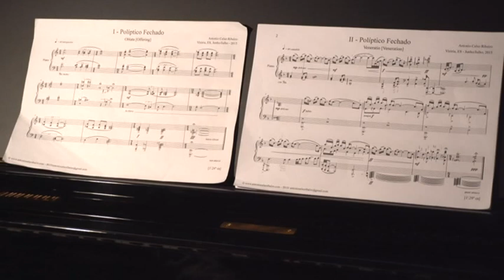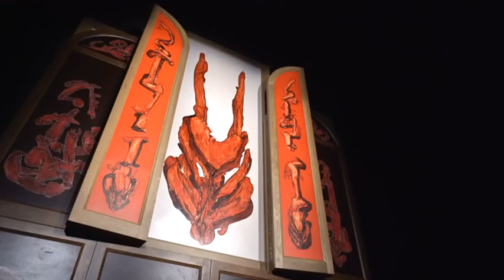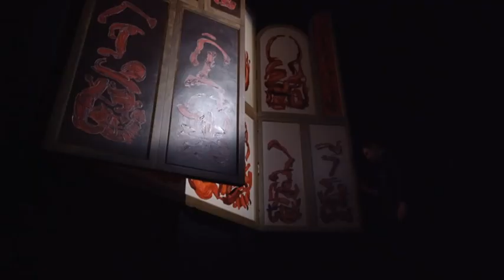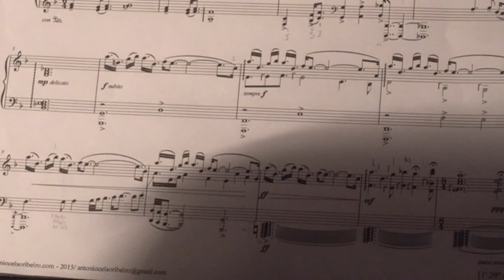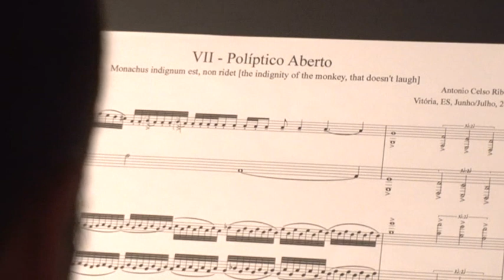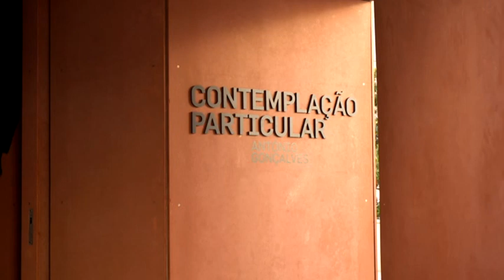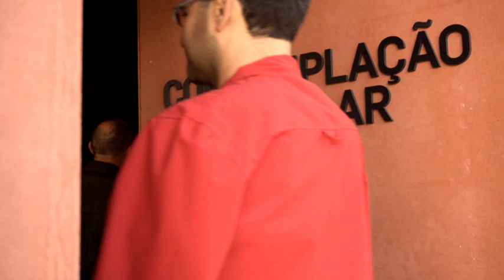Contemplação Particular (Private Contemplation) 2017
“Private Contemplation” is the title give to the polyptych painted by Portuguese visual artist António Gonçalves. The work was deeply inspired by readings of Gustave Flaubert’s The Temptations of St Anthony, George Bataille’s The Tears of Eros and Eroticism, Michel Onfray’s Theory du Corps Amoreux and Catherine Millet’s The Sexual Life of Catherine M.  The polyptych demanded a space of its own, a space dedicated to it and built expressly for it. Architect Maria Eduarda Souto de Mora was invited to design, in parallel with the painting’s development, the building that would host it. António Gonçalves named the building “Delubro” (Delubrum –pagan temple), as a reference to the history of cult and contemplation spaces. The project ushered in a new challenge:  music, a complement of painting that expands the scope of its enjoyment. Composer Antonio Celso Ribeiro was invited to write musical moments that would be played within the exhibition space, thus turning the sight of the various positions the polyptych assumes during its presentation into a unique experience: closed, half-opened and open.
Brief notes on the compositions for polyptych by the composer:
The process of composing music for “Private Contemplation” polyptych relied on two basic elements: first, the ideas began flowing out of the immediate impressions the pictures generated in me: pareidolias and specific aesthetics sensations stimulated by the various positions and angles of the polyptych (closed, half-closed and opened): secondly, these sensations and pareidolias were reinforced by my reading of Georges Bataille’s The Tears of Eros, which decidedly influenced the colours and moods of each composition. The instrument chosen for this project was the piano. The compositional approaches were drawn from the “New Simplicity” [Die Neue Einfachheit] – an ideological movement from the late 1970s, of which I have been the most faithful Latin America representative. For each position of the Polyptych a special musical moment was written. For full details, please visit the composer's